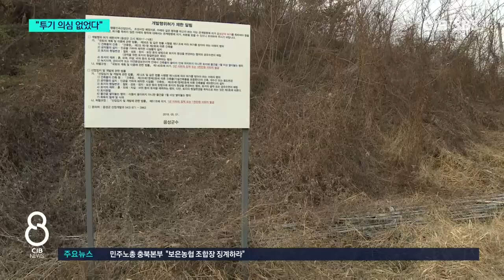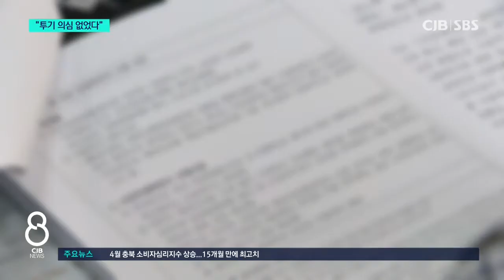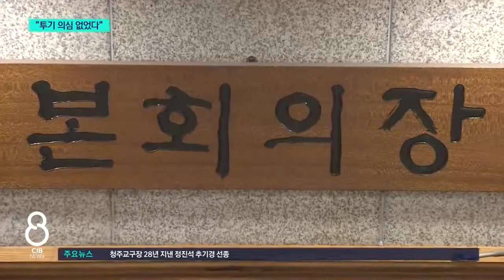믿을 수도 믿어지지도 않는 “투기 의심 0건”